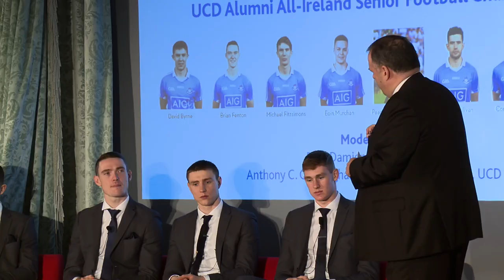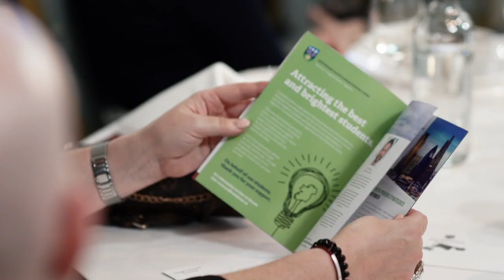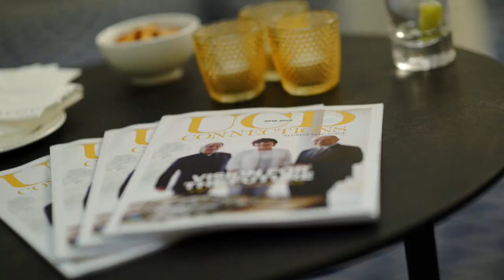UCD Alumni Dinner London 2019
Watch the highlights from 2019 UCD Business London Dinner which took place on Thursday, November 7th at the Savoy Hotel, London.
The guest of honour on the night was Mr. Enda Kenny, Former Taoiseach of Ireland. ‘Fireside chat’ with Mr. Kenny was hosted by Jarlath Regan, Comedian & Host of the Irishman Abroad podcast. Special Guests on the night were UCD Alumni All-Ireland Senior Football Champions.